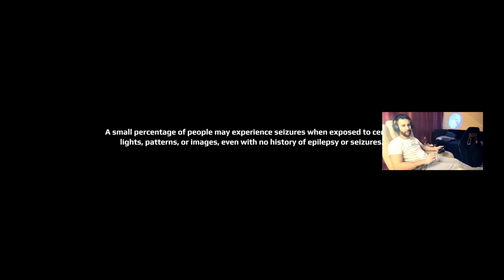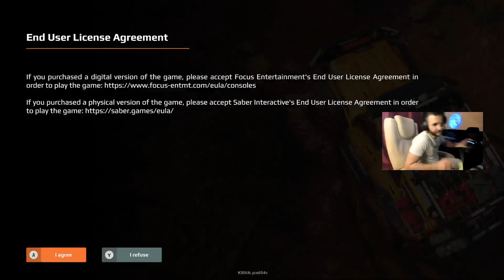Expeditions: A mudrunner game- 1. rész Na nézzük! 💪🏾 🛻 🚛⛰️